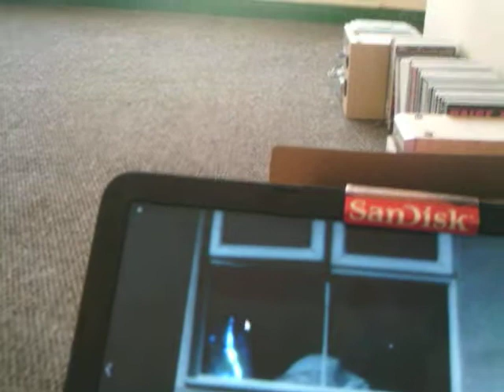light reflected5 I sometimes film things that catch my eye